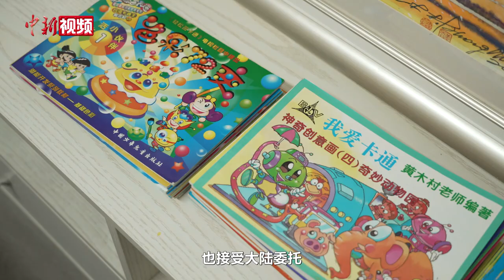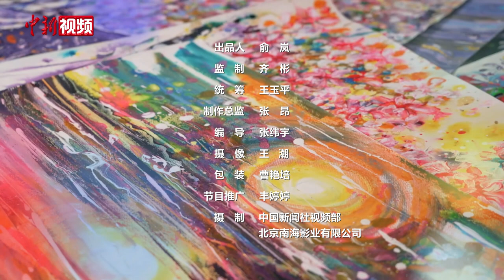【情牵两岸】台湾动漫人大陆创作光波画 用色彩能量疗愈人心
“他的色彩能量画特别能够感染身心”，台湾画家黄木村的学生这样评价他。黄木村创作的光波画色彩强烈，耀眼夺目，给人留下深刻的印象。上世纪90年代，黄木村在台湾已是知名的动漫创作者，作品多次获奖，后来他又与北京电视台合作制作动漫卡通节目。2005年，黄木村在北京开办了一家工作室，开始了光波画的探索之路。他说，北京给他提供了很大的发展空间，他希望能够用色彩能量感染他人。